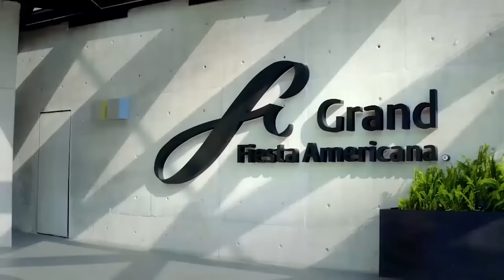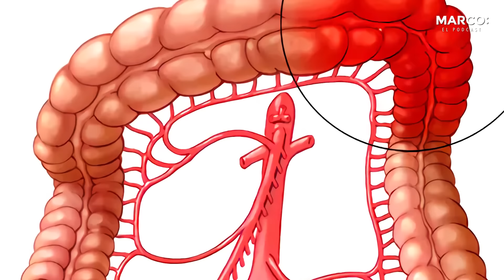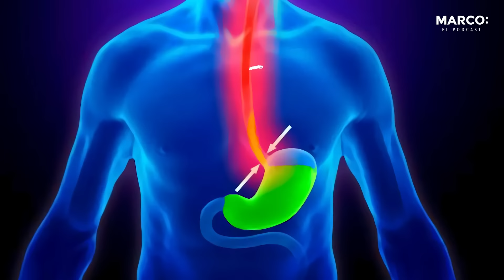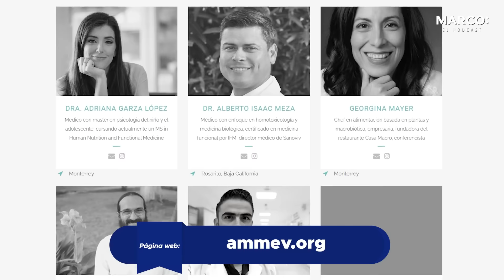SOMATIZACIÓN: tus EMOCIONES te pueden ENFERMAR - Dr. Nirdosh Kohra y Marco Antonio Regil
TU MENTE PUEDE SER TU AMIGA O TU ENEMIGA CUANDO QUIERES LOGRAR TUS METAS. APRENDE A GANARLE LA BATALLA EN MI CLASE GRATIS

📒Notas del episodio:

¿Has sentido dolor de cabeza, de estómago o algún otro síntoma sin razón aparente? Ponle atención, pues pueden ser tus emociones las que te están enfermando. Para saber más llega al podcast el Dr. Nirdosh Kohra de @nirdoshkohra

Qué es la somatización y cómo se manifiesta en tu cuerpo

Qué síntomas son causados por tus emociones

Cómo te ayuda la medicina integral a sanar tu cuerpo y tu mente

*El doctor Yonatan Eidels Huber (conocido como Nirdosh Kohra) es médico cirujano por la Universidad Anáhuac. Se desempeña como instructor de meditación, de las 5 Leyes Biológicas y de Bodhi Medicine. Su cédula profesional es 4539837.

¿Quieres llevar del podcast a tu vida lo que aprendiste esta semana? Descarga GRATIS el ebook que te ayudará a lograrlo.

Aprende a ganarle la batalla a la vocecita en tu mente, en mi clase gratis

Entérate de todas las novedades del podcast en Telegram

Nirdosh Kohra
Desarrollo personal
Somatización tus emociones te pueden enfermar
Somatización
Tus emociones te pueden enfermar
Medicina integral para sanar tu cuerpo
Tus emociones te están enfermando
Qué es la somatización
Sanar cuerpo y mente
Sana tu mente para sanar tu cuerpo
Medicina integral
Bodhi medicine
Sanar heridas emocionales
Heridas de la infancia
Aprendamos juntos